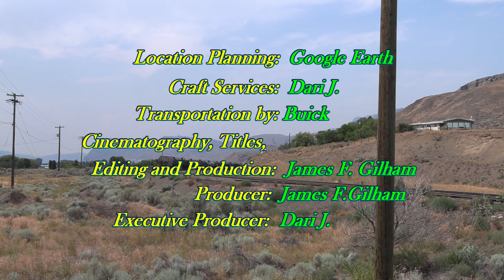Skeena Pacific #1948 CN Train #311 West, Tranquille BC 13:55hrs 2023-07-12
For various reasons, I haven't been getting trackside as often as I wished, and when the opportunity arose, I tried something different. It's a fairly long trek to Tranquille, just north of Kamloops, BC. In fact the travel time almost equals my available track time,  but you, Dear Viewer, deserve a little change. This time we are beside Canadian National Railways steel at Mile 5.0 of the CN Ashcroft Sub, a grade crossing of Ord Road. There's lightning and thunder in the area, but so is CN Train #311, lead by CN2830 with CN3149 running mid-train. Tranquille is a neighbourhood on the north-west side of the City of Kamloops, BC.

If you go to Google, select Maps and paste in   50°42'52.4"N 120°27'42.0"W you'll see the  location of the camera for this video.

Technical:
Recorded with a Canon XA55  4KHD Pro video camera  at 1920x1080 resolution equipped with an Azden SMX-10  Stereo Microphone mounted inside a Rode Blimp Windshield. A Neewer NW74K 7-Inch 1920x1080  Field Monitor is also used . All equipment is mounted on a custom bar attached to a  Canadian Studio Pro Heavy Duty 72" Tripod with an EI-717 Fluid Pan Head.

Video is edited, produced and rendered using Cyberlink PowerDirector 20 Ultimate.

Credits:
Where provided, information regarding locomotive types, build and other data are from the  '2022 Canadian Trackside Guide' published by (and available from) the Bytown Railway Society Inc., Ottawa, Ontario, Canada.

Safety Notice:
N.B.The photographer and cameras did not encroach on the railway right-of-way in taking this video. It is dangerous, foolhardy (and illegal) to enter on railway rights-of-way. Just sayin' ... "You don't stand on a runway to watch airplanes."

Public Service Announcement:
Skeena Pacific is a supporter of the Operation Lifesaver Canada. Operation Lifesaver (OL) is dedicated to preventing collisions at railway crossings and railway trespassing incidents in Canada. They believe the key to achieving this goal is public education. Operation Lifesaver in Canada is funded by the Railway Association of Canada and Transport Canada, working with the rail industry, governments, law enforcement, labour groups, the media, and other organizations and communities from coast to coast to increase awareness about rail safety—because rail safety is a shared responsibility.

Note: any music in this video (except as attributed) is being performed publicly and is unavoidably incidental to the video. Such public performance is the responsibility of the group or organisation making the presentation and they should be contacted with reference to copyright.